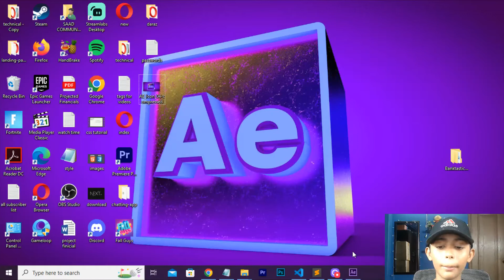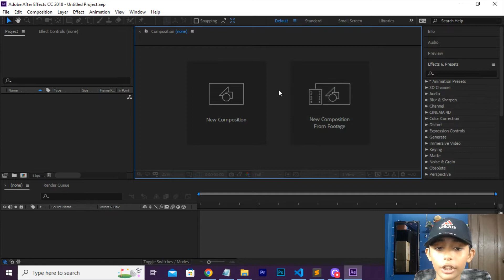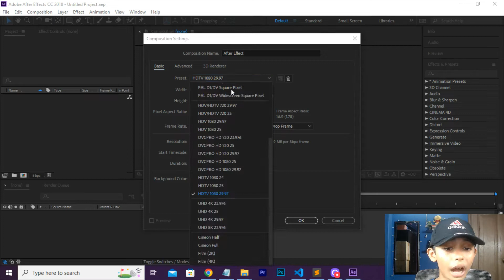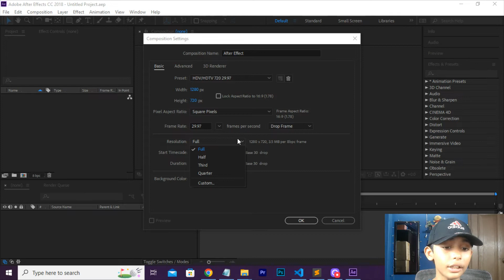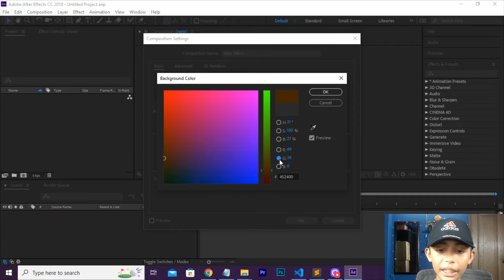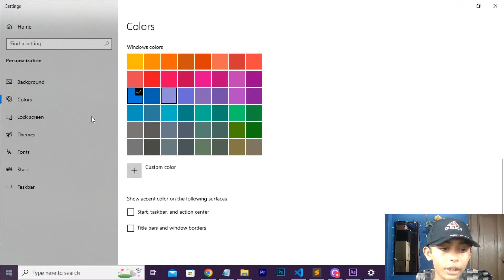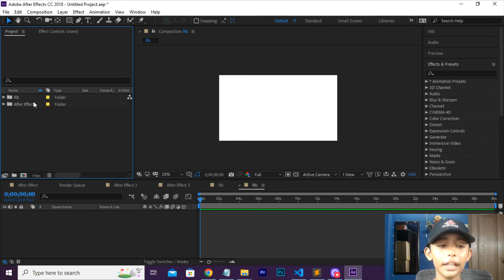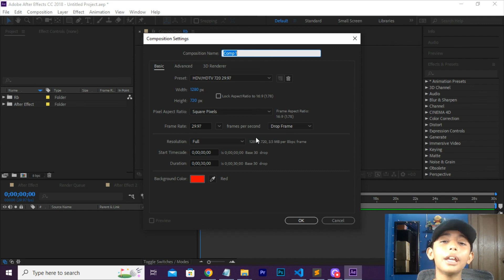How to create a composition in After Effects | Rbkidsgraphic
This video is about How to create a composition in After Effects | Rbkidsgraphic

You can find awesome graphic designing lessons here! Also, expect graphic tips and tricks that will take your graphic designing skills to the next level.